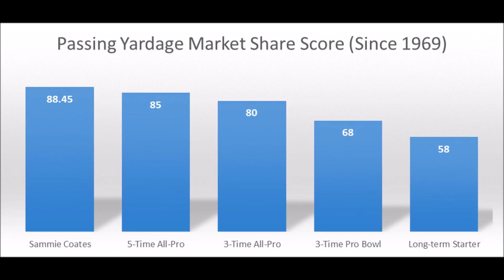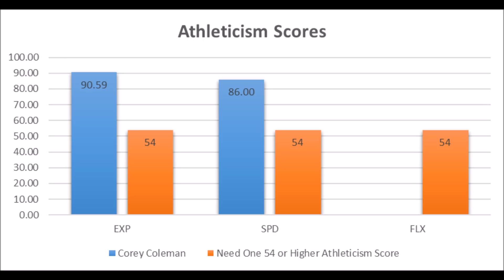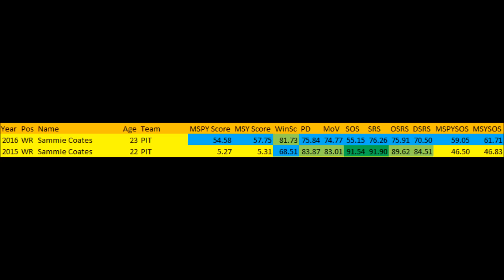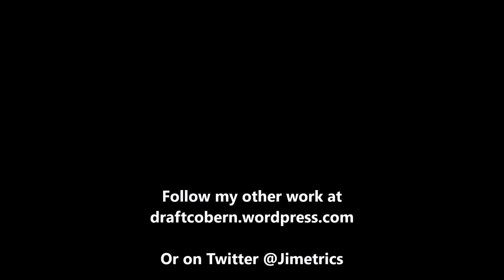Cleveland Browns/Pittsburgh Steelers Trade Analytics Review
An examination of the trade of Sammie Coates of the Pittsburgh Steelers to the Cleveland Browns based on analytics. Production and athleticism data discussed in detail.